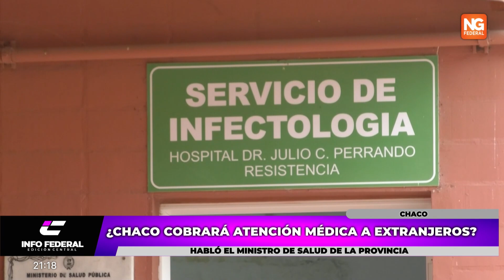NGFEDERAL - ¿CHACO COBRARÁ ATENCIÓN MÉDICA A EXTRANJEROS? - CHACO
HABLÓ EL MINISTRO DE SALUD DE LA PROVINCIA

CHACO EVALÚA COBRAR LA ATENCIÓN A EXTRANJEROS        CHACO
"QUE LOS ESTADOS SE HAGAN RESPONSABLES DE LA SALUD DE SUS CIUDADANOS"

El ministro de Salud del Chaco habló con NG Federal sobre el proyecto que presentó el Diputado Carlos Salom para cobrar la atención médica a extranjeros en la provincia chaqueña. “Acá el problema no es cobrarle al ciudadano extranjero, sino que cada estado se haga cargo de la salud de sus ciudadanos”, manifestó Rodriguez.  Además expresó que se reunirá con el Diputado Salom para abordar más en detalle sobre dicho proyecto. “De aplicarse esa medida, sería el gobierno de cada país que pasará por la salud de sus habitantes en Chaco”,
NOTA: SERGIO RODRÍGUEZ, MINISTRO DE SALUD DEL CHACO